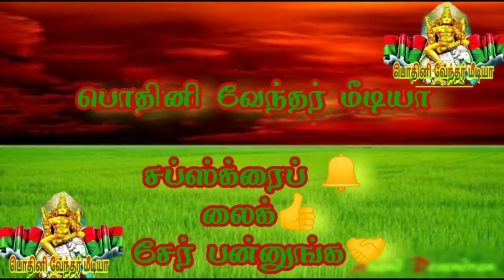குடும்பனார் தேவேந்திரகுல வேளாளர் சமுதாய பரிவட்டம்_491ம் ஆண்டு பட்டயதின_விழா துவக்கம்1528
துவக்கம்1528
பட்டயதின_விழா 491ம் ஆண்டு

தேவேந்திரகுல_வேளாளர் சமுதாயம்
பரிவட்ட நிகழ்வு...